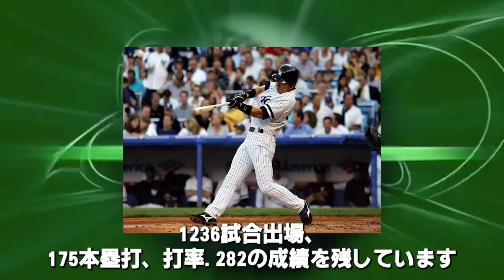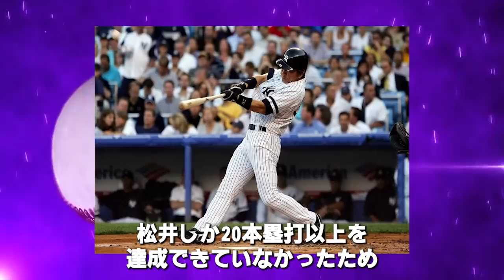大谷翔平の打者素質に松井秀喜が放った一言に感動…「大谷くんは僕や他の日本人打者と●●が決定的に違う」【プロ野球】